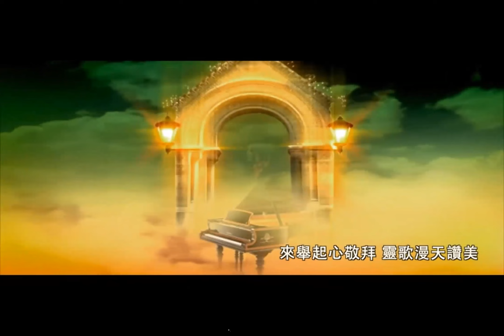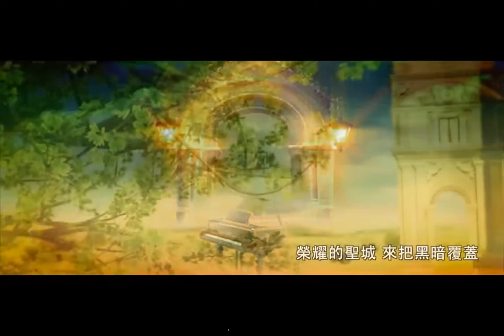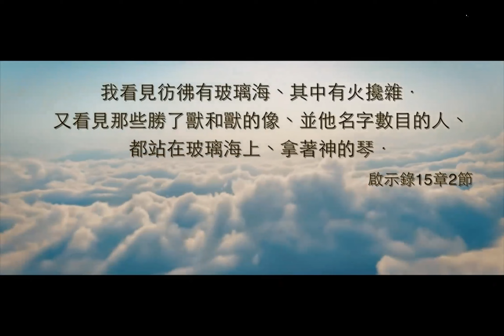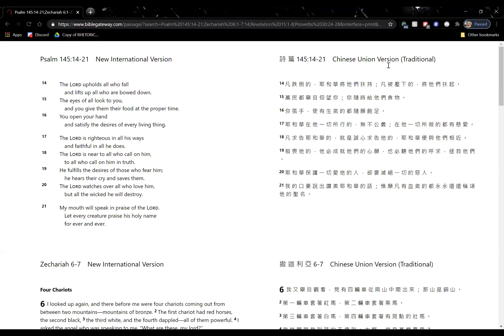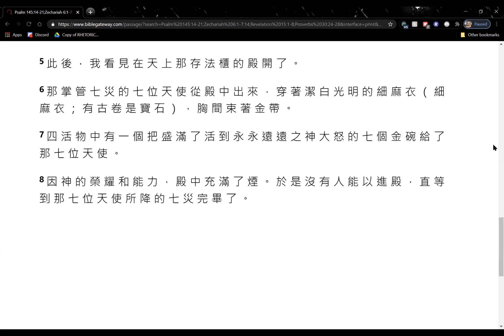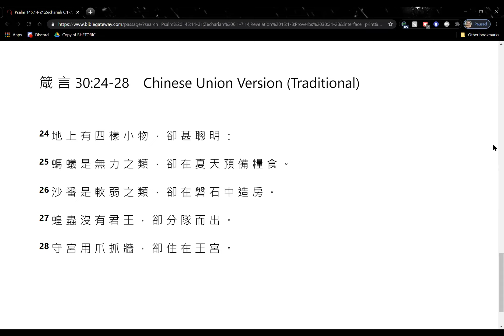2020-12-24 三宣家 - 親近神：每日讀經、祈禱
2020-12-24 三宣家 -  親近神：每日讀經、祈禱

Psalm 145:14-21
Zechariah 6:1-7:14
Revelation 15:1-8
Proverbs 30:24-28

詩 145:14-21
亞 6:1-7:14
啟 15:1-8
箴 30:24-28